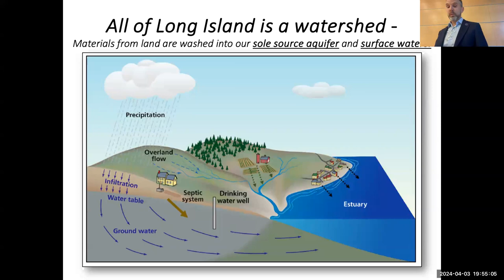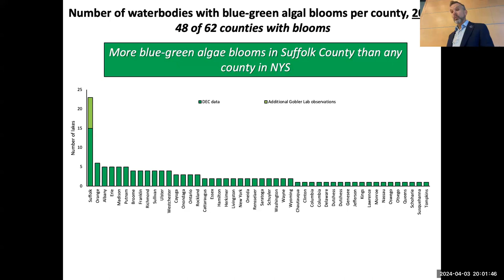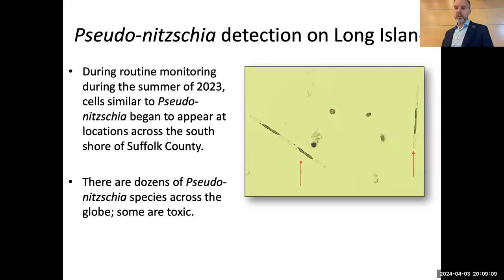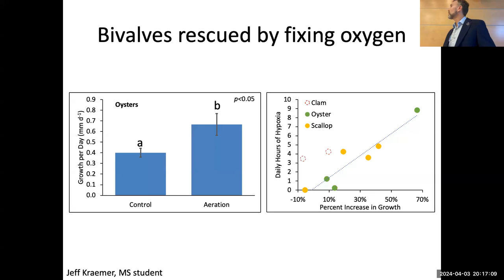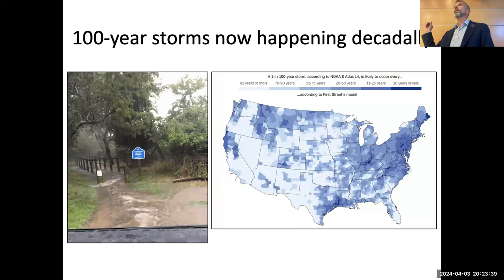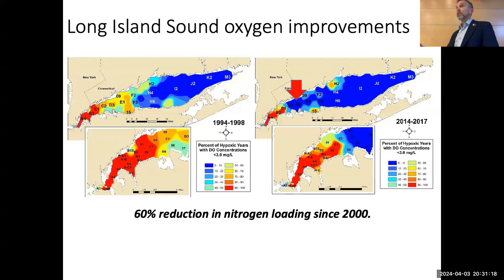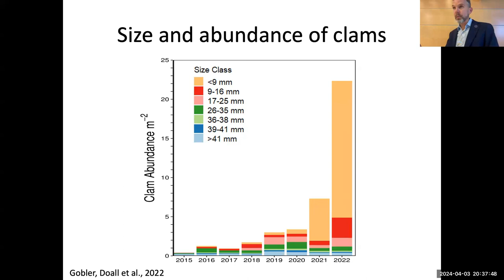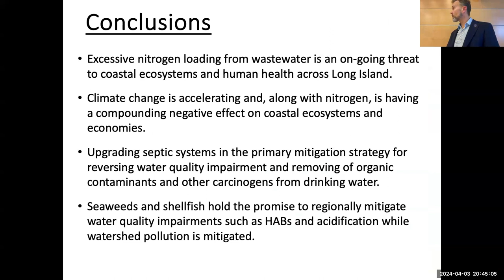SoMAS - State of the Bays 2024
Dr. Chris Gobler from the School of Marine and Atmospheric Sciences at Stony Brook University and Director of the New York State Center for Clean Water Technology speaks to SoMAS at the Southampton Lecture Series on April 3, 2024 for the 2024 State of the Bay lecture.

On Long Island, our sole-source aquifer is our drinking water supply and is the primary source of freshwater, nitrogen, and other contaminants to coastal ecosystems. Recent trends in the quality of both groundwater and surface waters on Long Island have been concerning. Emerging contaminants such as PFAS and 1,4-dioxane have contaminated some drinking water supplies. Since the late 20th century, nitrogen levels in groundwater have risen by more than 60%, critical marine habitats on Long Island including eelgrass and salt marshes have declined by up to 90%, landings of Long Island’s top shellfisheries have declined more than 90%, and harmful algal blooms have been on the rise. In 2023, a record number of HAB-induced shellfish bed closures occurred on Long Island due to the presence of saxitoxin and okadaic acid-producing algae. 2023 also saw the emergence of a new HAB on Long Island, Pseudo-nitzschia which synthesizes domoic acid. Compounding the effects of nitrogen pollution on coastal zones is climate change and 2023 provided clear evidence that climate change has arrived in NY. 2023 was the warmest year ever recorded with ocean temperature also reaching all-time highs. Beyond high temperatures, 2023 saw increases in very heavy precipitation events and the emergence of the ‘flesh-eating bacteria’ Vibrio vulnificus which was responsible for several deaths and illnesses on Long Island. Given that continued climate change will intensify heat waves, hypoxia, HABs, and mass precipitation events, action is needed to mitigate these problems. In good news, Long Island has become a hub for novel solutions to mitigate water quality impairment and climate change. ‘In the water’ remediation approaches involving seaweeds and bivalves can locally ameliorate nitrogen loads, algal blooms, and ocean acidification, and recent shellfish restoration efforts have led to estuarine ecosystem recovery. The New York State Clean Water Technology Center at Stony Brook University has identified cost-effective technologies that dramatically reduce the delivery of nitrogen and other contaminants from individual homes to coastal water bodies. Implementation of such technologies coupled with ‘in the water’ solutions will be required to restore water quality and fisheries.